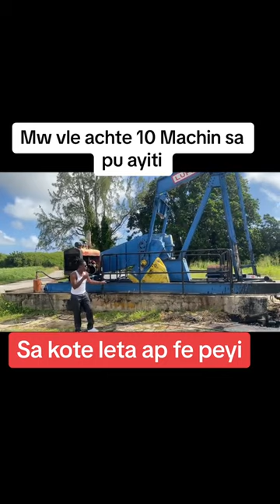KANAL WANAMET HAITI KPKgjh